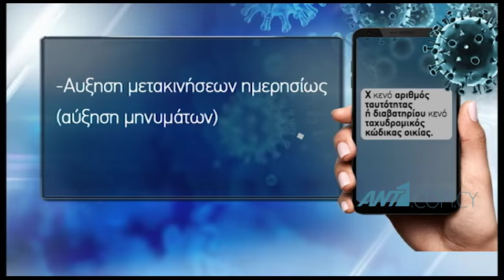Συσκέψεις επί συσκέψεων στο Προεδρικό για χαλάρωμα μέτρων